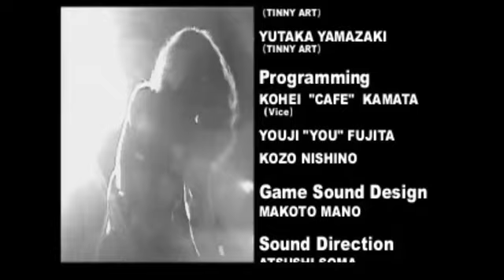Perfect Performer - The Yellow Monkey (Vocal) Longplay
Rakuen best song...

List:
0:00 Intro
1:42 My Winding Road
7:02 Tv Singer
11:45 Rakuen
16:49 Murasaki No Sora
22:38 New York City Loser
27:36 Burn
33:50 Love Love Show